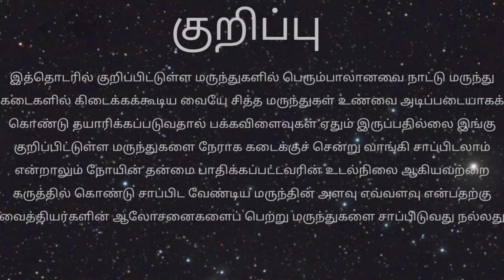சித்தர்கள் அருளிய சதகுப்பை கீரை தாய்ப்பால் பெருகும்